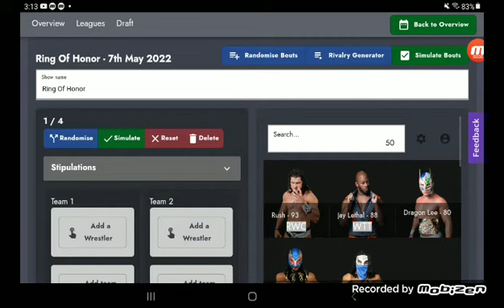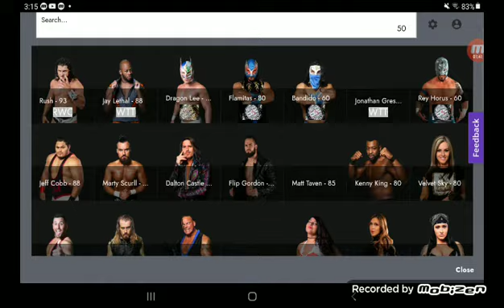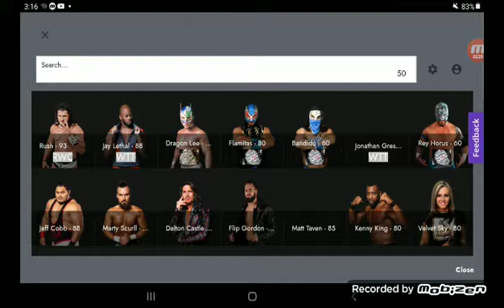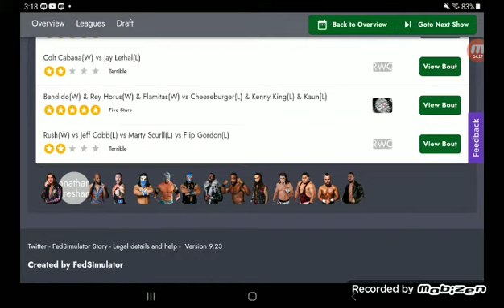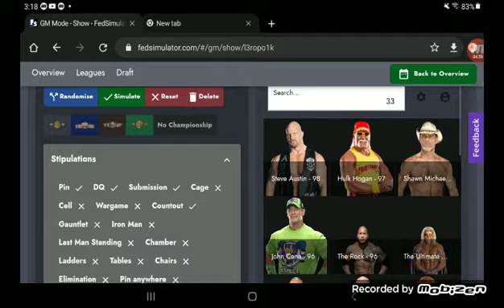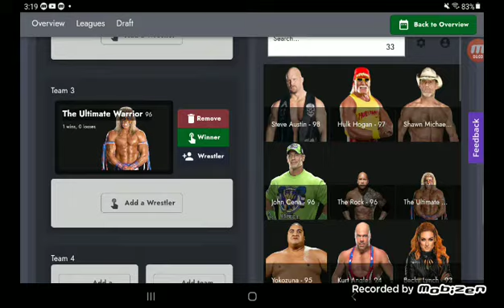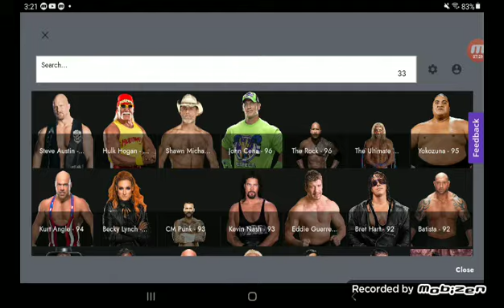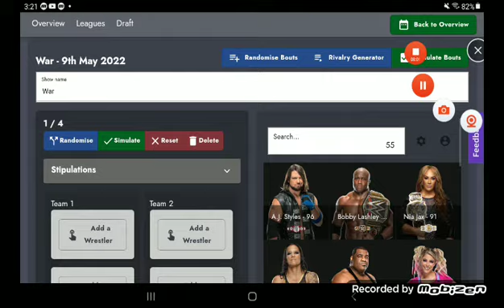it's back fed simulator